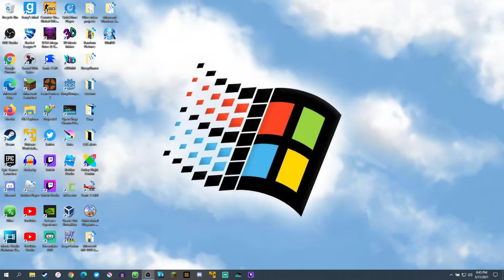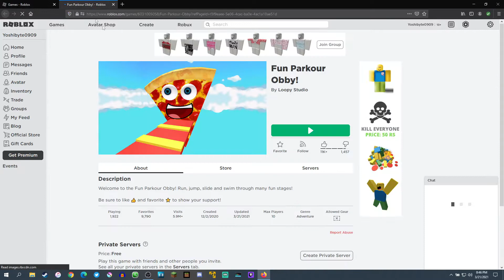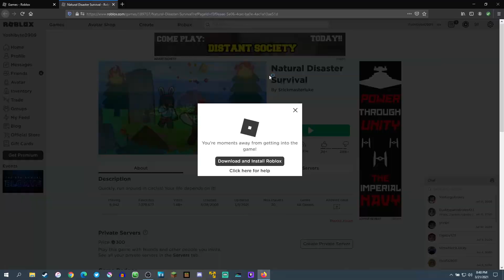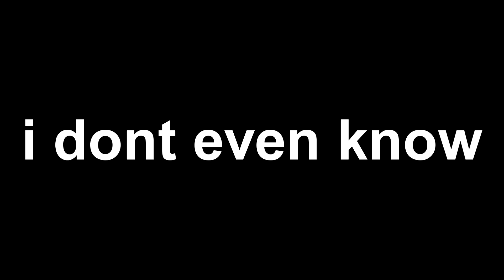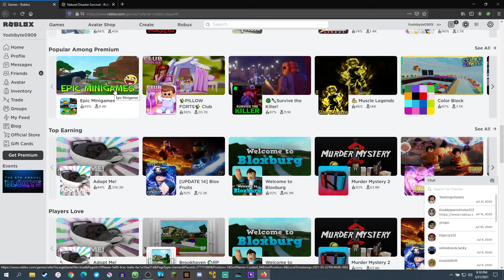Yoshibyte Plays Roblox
poopblox